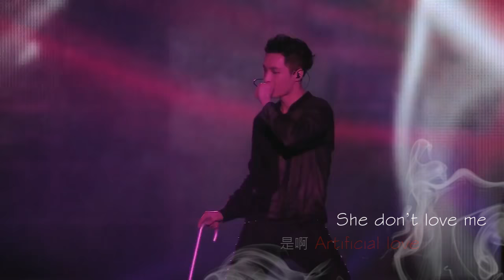【中字】EXO - Artificial Love (live)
歌手Singer: EXO
歌名Song: Artificial Love
字幕時間軸及影片壓制: YIYI Chen
被EXO迷倒，這首歌每天重複洗腦
因為沒有現場版中文字幕所以自己做了